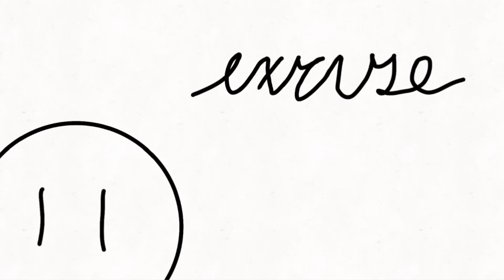69 Subscriber Special - Fuck This Shit I'm Out (a capella cover)